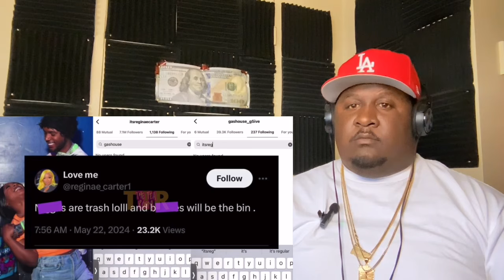Corey EXP0SED Carmen L!ED about EVERYTHING even relationship with Mechie | FOE Exposed? REACTION